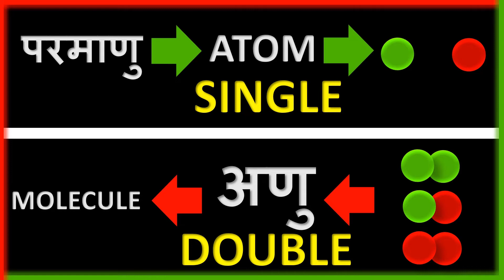अणु VS परमाणु || ANU VS PARAMANU @USSACADEMY atoms vs molecules or molecules vs atoms ?????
अणु VS परमाणु || ANU VS PARAMANU @Ur CommonSCIStudent atoms vs molecules or molecules vs atoms ?

The views and opinions mentioned in the media or comments in past or present under the banner of this YouTube channel 'Ur CommonSCIStudent' are those of the authors or speakers and do not necessarily represent or reflect the views and opinions of everyone viewing it. The sole purpose of the content is for knowledge and awareness of viewers/STUDENTS.